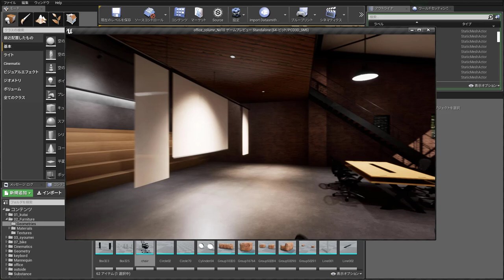3ds Max & UnrealEngine4で建築ビジュアライゼーション 第10回：椅子に物理を設定する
AREA JAPAN
3ds Max & UnrealEngine4で建築ビジュアライゼーション ～データフォーマットDatasmithを使ったワークフロー～
第10回：ドアやファンを動かそう
より